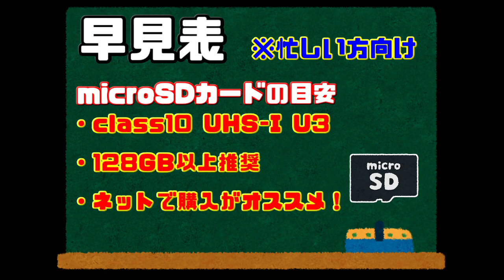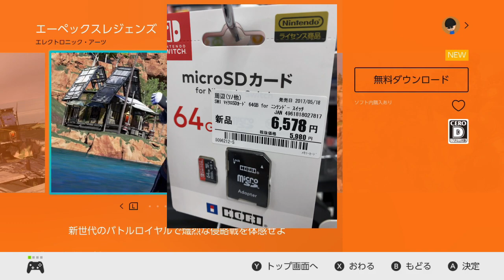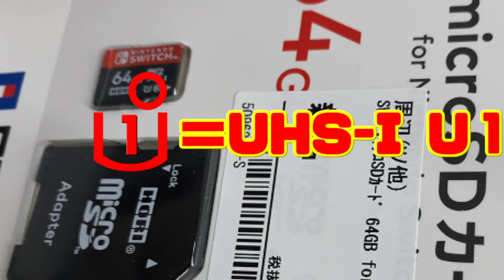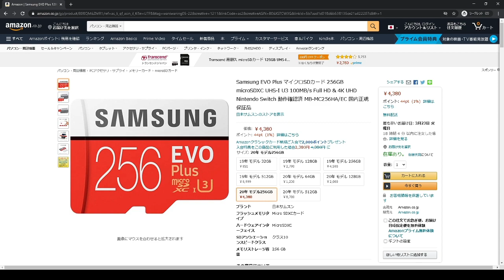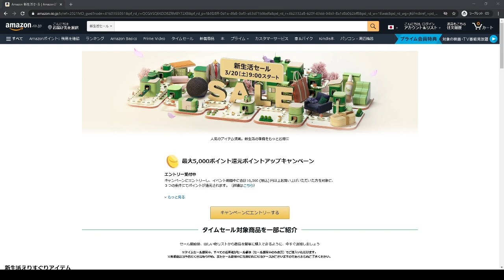[わ]ApexやDL版switch勢に向けてmicroSDカードのオススメ2021紹介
microSDカードに悩んだ方向けに
改めてオススメを紹介してみた

Samsung EVO Plus マイクロSDカード 128GB microSDXC UHS-I U3 100MB/s Full HD & 4K UHD Nintendo Switch 動作確認済 MB-MC128HA/EC 国内正規保証品

20年モデル

19年モデル

Samsung EVO Plus 256GB microSDXC UHS-I U3 100MB/s Full HD & 4K UHD Nintendo Switch 動作確認済 MB-MC256GA/ECO 国内正規保証品

以前投稿した動画
[わ]【グダグダ商品紹介】switch「スマブラSP」にオススメ！「サムスン microSDカード 128GB」